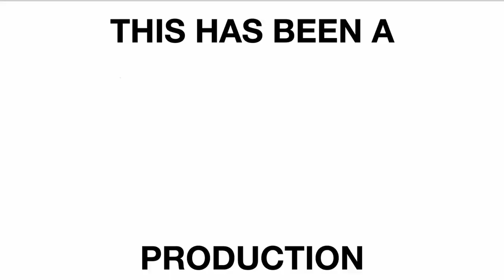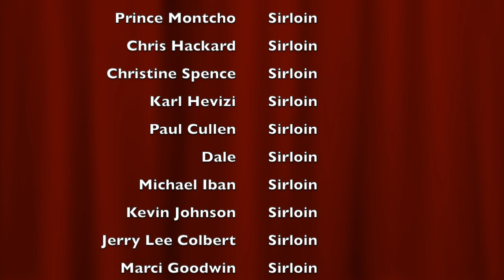How Lion Diet Helped Me Quit Vaping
7 Quart Black Oval Slow Cooker by Crock-Pot

BBQ Grill Tongs

Equipment I use: I’ve used both a camera and a phone at different times. Portably I usually use a Sony ZV-1 with a Diety D-4 Duo mic, a Ulanzi wide angle lens mounted on a Ulanzi flexible mini-tripod equipped with a Ulanzi Quick Release. When I use my iPhone I use it with a Joby GorillaPod, Movo VXR10 mic, and a Ulanzi quick release. I also have a Sony VLOGging mini-tripod, and my main tripod (full size tripod) is a MacTrem Professional.